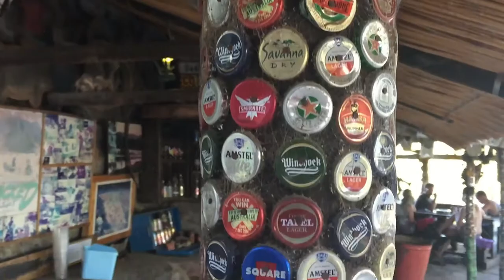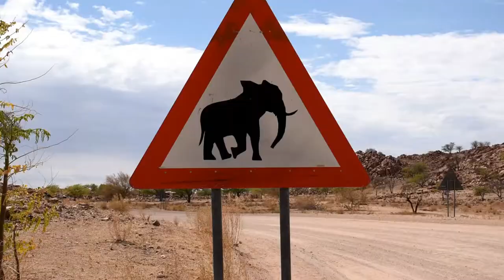Backpacking in Namibia - G adventures travel documentary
Backpacking in Namibia -In episode 2 of this travel series, Andy has just met the group he will be travelling across southern Africa with, the group bond over some wine tasting on the border of South Africa before heading into the sands Namibia. They battle the heat of the desert in Deadvlei, hike up the huge star dune known as Dune45 and learn about how animals are able to survive in the harsh conditions of the Namib desert.

GENERIC MUSIC
CINEMATIC Music